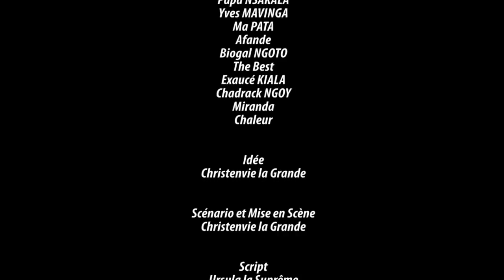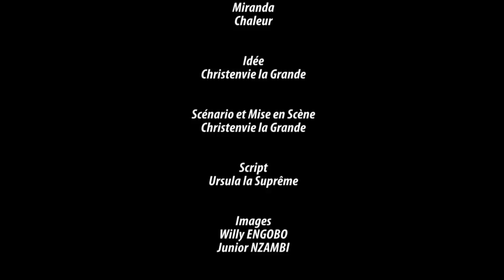NOUVEAU FILM :NANI MOBOMI? EP. 8 Fin,AVEC, GABRIEL,LOSO,SERGE,MIMI,CHRISTIAN SHOGA,SERGE,EYENG,JÉRÉ